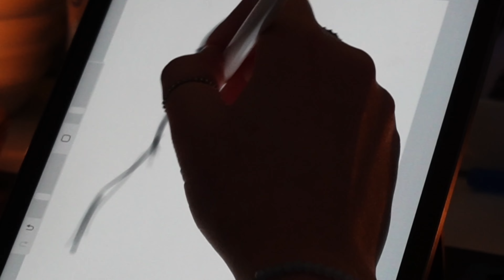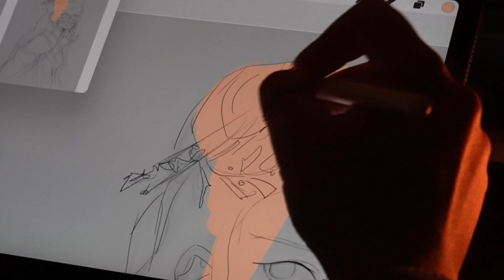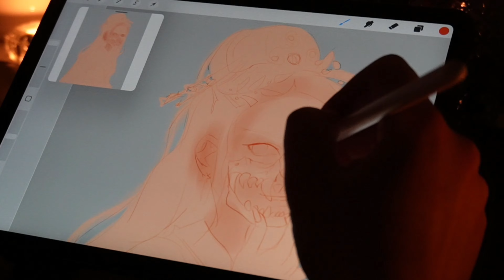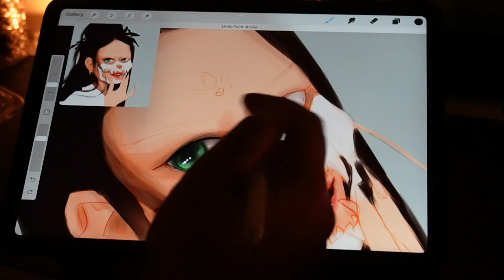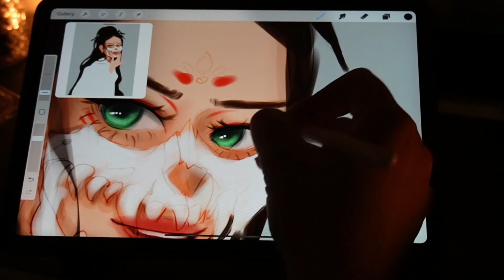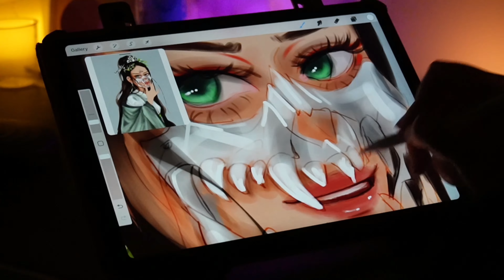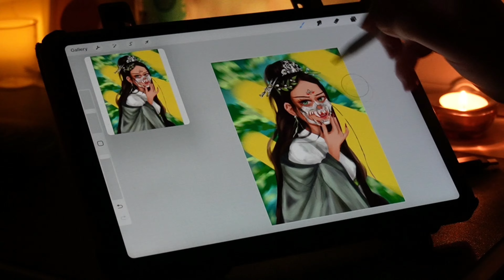Недостатньо таланту | draw with me in Procreate | speedpaint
Hi friends.
I'm Stasi and this is my style.
My new art. This was created as part of the portrait marathon.
Below you will find a link to my Instagram and TikTok

Привіт, друзі. Я Стасі, і це мій стиль.
Мій новий арт. Це створено в рамках портрет марафону.